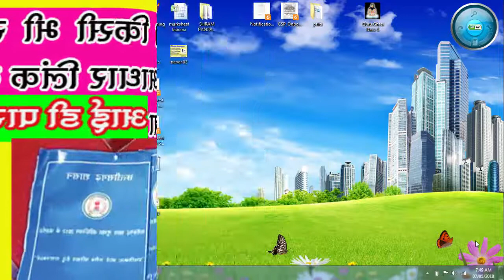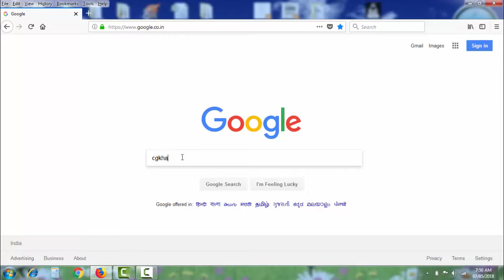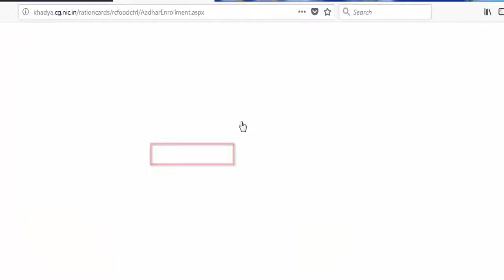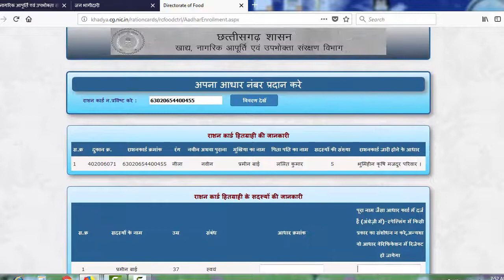ration card to aadhar link!cg khadya aadhar link! राशन कार्ड में आधार लिंक कैसे करें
इसी तरह की महत्वपूर्ण जानकारी पाने के लिए हमारे वेबसाइट में विजिट करें। धन्यवाद।

नमस्कार दोस्तों मैं हलधर भास्कर इस वीडियो में बताया कि आप राशन कार्ड में आधार लिंक खुद से कैसे  कर सकते हैं